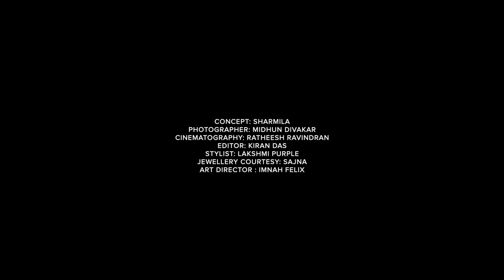Shade No:3- INDU JAYARAM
Indu Jayaram is a career analyst doing career counseling for children for the past 15 years. For her, the issue has been her skin color. When she was little, she didn't know that color was a major problem and fairness was a ticket for happiness. Indu grew up in Wayanad and after getting married she came to a city atmosphere where she was told that she looked dark. She was confused and was feeling guilty about it. Color has been an issue always in the family and if affected her mind and body so much that she started to have hyperpigmentation on her body. On the verge of depression, her son came forward consoling her and she later realized that color is just a mindset. Today when Indu counsels young people, she keeps telling them that any color is just a shade and one needs to celebrate their shade.

Concept: Sharmila
Photographer: Midhun Diwakar
Cinematography: Ratheesh Ravindran
Editor: Kiran Das
Stylist: Lakshmi Purple
Jewellery Courtesy: Sajna
Art Director: Imnah Felix